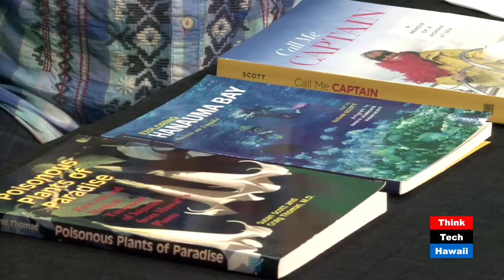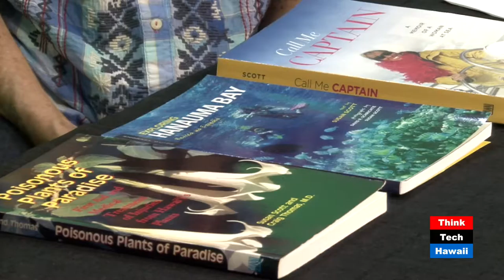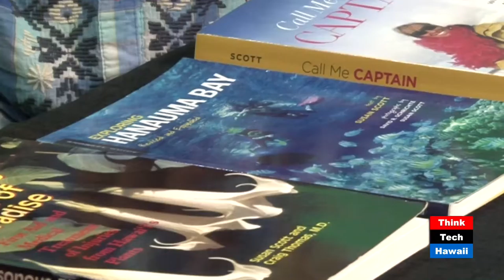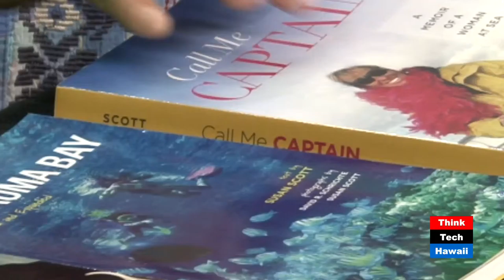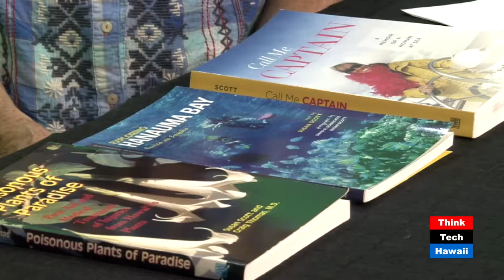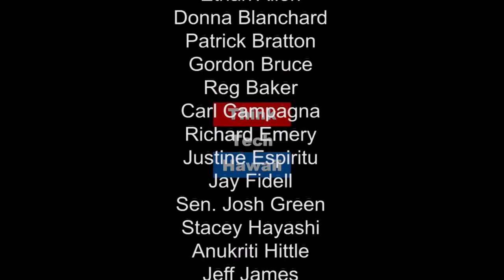Captain Ocean Watch - Susan Scott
Susan Scott discusses the changes she has seen in 30 years of observing our reefs and writing her Ocean Watch column, her 2014 book Call Me Captain, and her most recent sail to the Great Barrier Reef. Tune in to listen to this exciting traveler, author, researcher and teacher share her experiences Captaining our seas!